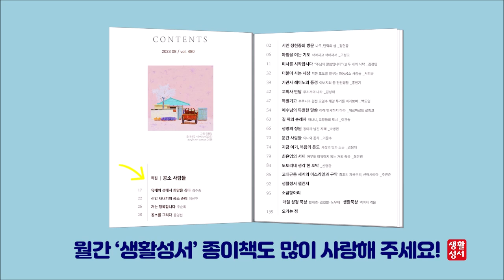생활성서 듣는 소금항아리 [20230802 연중 제17주간 수요일](한재호 루카 신부) 매일미사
당신 곁에 믿음의 벗, 생활성서사